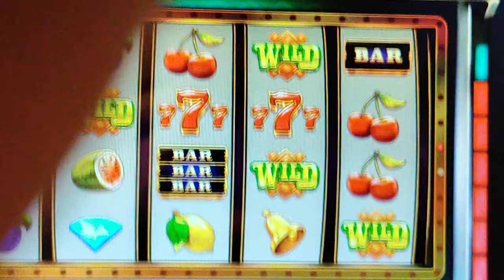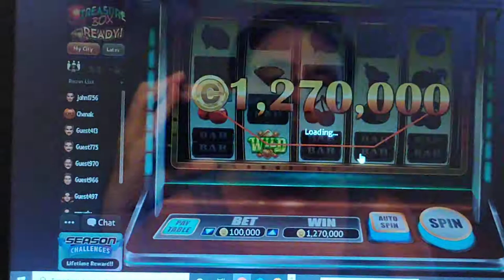casino world free play